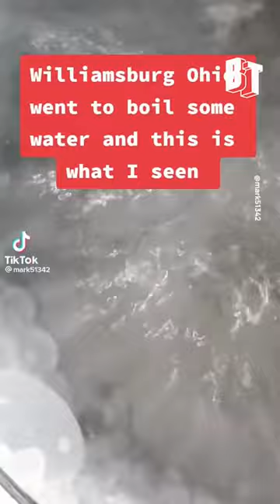Residents of East Palestine and Along Ohio River Find Chemicals in Water, Dead Fish in Rivers